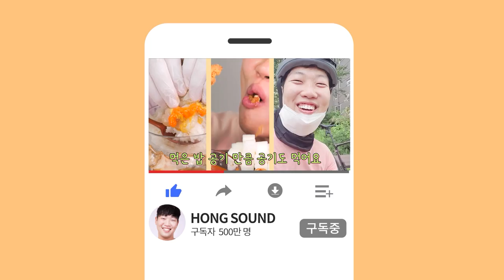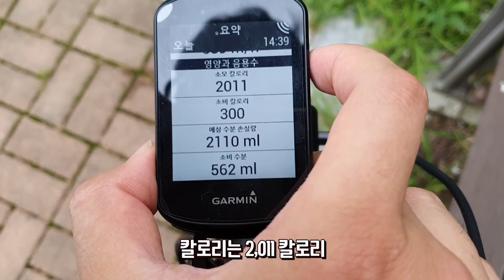열라면 리얼사운드 먹방(feat.파뿌리) 마무리는 볶음밥이죠!! | 강아지 유기현장 목격(?!) | 열라면 항정살볶음면 | 참치 치즈 Spicy Ramen EATING SHOW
오늘은 최상급 항정살을 구운 기름에 열라면을 끓여봤습니다! 사실 국물이 좀 더 있는데 쿠지라이식 볶음면 처럼 됐어요! 진짜 자극적인데 정말 맛있게 먹었습니다! 특히 볶음밥은 와... 진짜 감탄사만 나왔네요. 마지막에 나오는 강아지는 유기견일까요? 원래 거기 살던 애 였을까요?!

00:00 미리보기
00:11 노란메론?!
01:02 인트로
01:47 파뿌리님 특별출연?!
02:54 오프닝송
03:16 먹방
08:04 볶음밥
11:54 초기화
12:41 버려지는 강아지발견?!